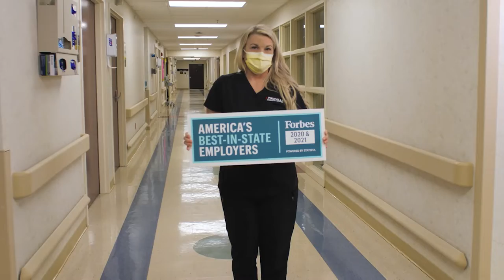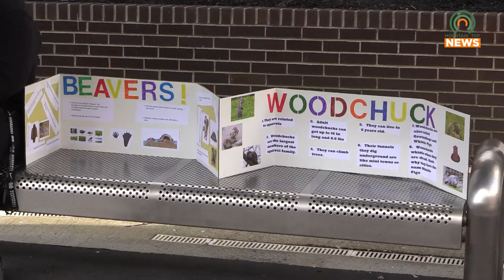Exploring Our Backyard Event Held at Pikeville Elementary School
Juniors and seniors from Pikeville High School's zoology class joined with Pikeville Elementary students for the Exploring Our Backyard event, which introduces kids to animal species in our area.